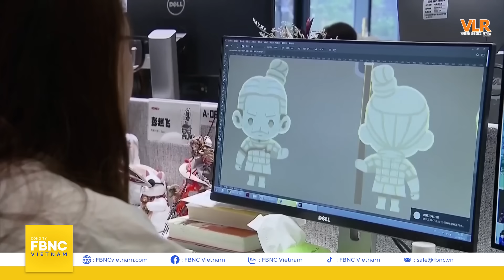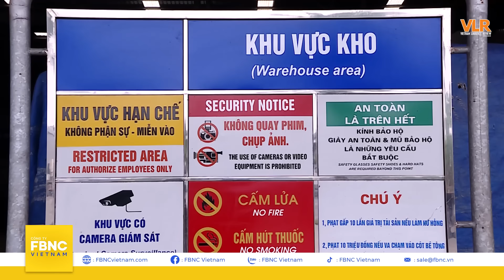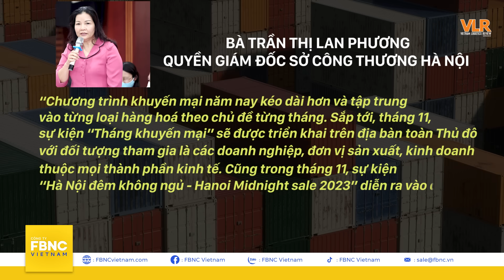Bloomberg: Thế giới có thể thiệt hại nghìn tỷ USD nếu xung đột Trung Đông lan rộng, GNKT 17/10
Thị trường toàn cầu có thể sụp đổ nếu căng thẳng Trung Đông tiếp tục gia tăng | Góc nhìn kinh tế 17/10 | FBNC
tình hình xung đột ở Trung Đông vẫn đang diễn ra phức tạp và không có dấu hiệu dừng lại. Nếu cuộc chiến lan rộng và Iran tham chiến, hãng tin Bloomberg Economics cảnh báo rằng nền kinh tế thế giới có thể thiệt hại “khủng” lên tới 1000 tỷ USD.
Hiện triển vọng kinh tế toàn cầu vốn đang gặp nhiều khó khăn. Theo kết quả cuộc thăm dò của Reuters, tăng trưởng của nền kinh tế lớn thứ hai thế giới - Trung Quốc có dấu hiệu chậm lại trong quý III.
Về phía Việt Nam, nhằm giúp phát triển hệ thống hạ tầng giao thông trong tương lai, Chính phủ đã đề nghị Ngân hàng Thế giới (WB) hỗ trợ khoản vay đến 7 tỷ USD để đầu tư vào các dự án.
Cùng với một số thông tin về chương trình khuyến mãi dịp cuối năm, nhằm kích cầu tiêu dùng và bình ổn giá cả thị trường.
Tất cả sẽ có trong chương trình hôm nay.

FBNC
ĐỒNG TIỀN THÔNG MINH - CUỘC SỐNG THÔNG MINH